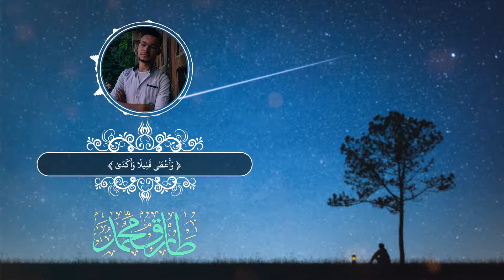تلاوة آسرة سورة النجم كاملة طارق محمد Surah AlNajm Full Tareq Mohammad